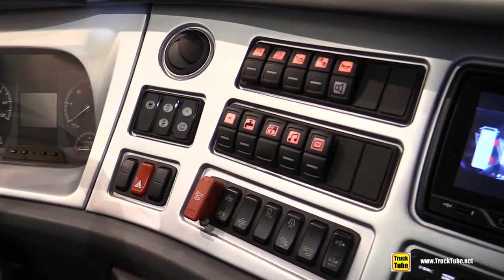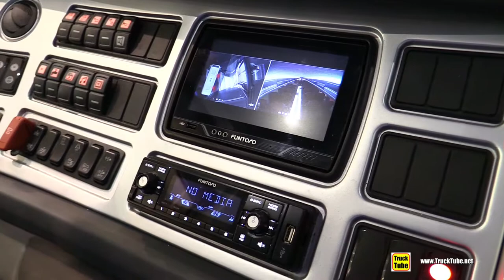2020 Mercedes MCV 500 Coach - Exterior Interior Walkaround Tour